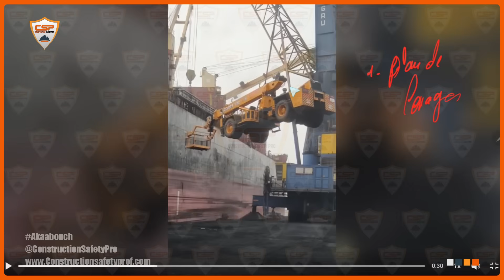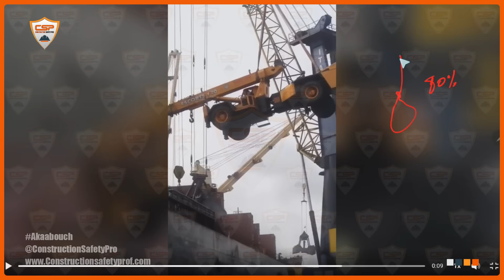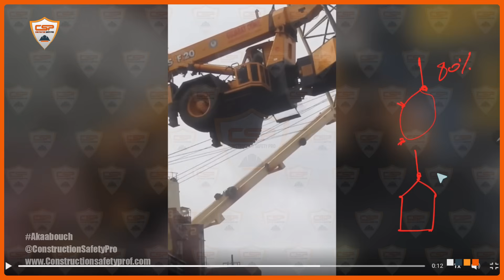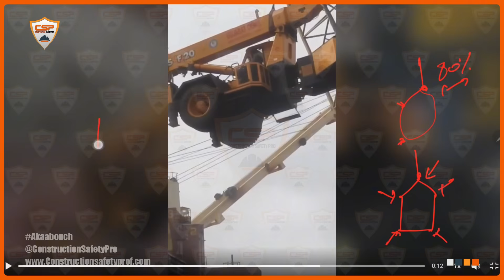حادث رافعة مروع: 5 أخطاء قاتلة تسببت في هذه الكارثة (تحليل سلامة)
شاهد هذا الحادث الصادم لسقوط منصة عمل جوية أثناء رفعها. نحلل بالتفصيل أخطاء السلامة الكارثية التي أدت إلى هذا الفشل.
في هذا التحليل المفصل للسلامة، نقوم بدراسة مقطع فيديو لعملية رفع فاشلة حيث سقطت منصة عمل جوية (سلة أو Nacelle) أثناء تحميلها على متن قارب. يُعتبر هذا الفيديو دراسة حالة حاسمة لجميع محترفي الصحة والسلامة والبيئة (HSE)، ومشغلي الرافعات، وعمال الربط، ومديري المواقع. نحن نحلل الحادث لقطة بلقطة للكشف عن الأسباب الجذرية وتقديم رؤى عملية لمنع وقوع حوادث مماثلة.
نستعرض عدة عوامل رئيسية ساهمت في هذا الفشل، بما في ذلك:
غياب خطة رفع (Lifting Plan) مناسبة.
أخطاء فادحة في عملية الربط، مثل استخدام نقاط رفع غير صحيحة وربطة "كرافتة" خطيرة على ذراع المنصة.
كيف أدى عدم توازن الحمولة إلى فرض ضغط هائل على حبل رفع واحد.
التأثير الخطير للزوايا الحادة التي تقلل بشكل كبير من قدرة حبال الرفع.
الإجراءات التصحيحية والبدائل الآمنة التي كان يجب استخدامها، مثل عارضة الرفع (Palonnier) والربط الصحيح من 4 نقاط.
هذا الفيديو ضروري لكل من يعمل في مجال سلامة البناء وعمليات الرفع الثقيل. ما هو أكبر خطأ لاحظته في الفيديو؟ شاركنا رأيك في التعليقات!
📍 توقيتات الفيديو:
00:00 - مقدمة عن عملية الرفع الفاشلة
01:19 - اللحظة الحاسمة: انقطاع حبل الرفع (الإسلينغ)
01:33 - ما هي الأسباب الجذرية لحادث الرفع هذا؟
01:48 - السبب المحتمل الأول: غياب خطة رفع مناسبة
02:22 - تحليل نقاط الربط وتكوين حبال الرفع
02:44 - الخطأ القاتل: استخدام ربطة "الكرافتة" على ذراع المنصة
03:53 - كيف تقلل ربطة "الكرافتة" من قدرة الحبل (قاعدة 80%)
04:16 - توزيع الحمولة غير المتكافئ: لماذا تحمل حبل واحد كل الضغط
05:27 - السبب المحتمل الثاني: الحالة السيئة لحبال الرفع
06:17 - الخطر الخفي للزوايا الحادة على حبال الرفع
08:35 - ما الذي كان يجب فعله؟ حلول رفع أكثر أمانًا وأفضل الممارسات
08:52 - البديل الآمن: استخدام عارضة الرفع (البالونييه)
09:28 - العواقب: كيف تسببت الصدمة في انقطاع جميع الحبال
09:48 - الخلاصة ورأيكم يهمنا
🔗 روابط مفيدة:
[أضف هنا رابطًا لفيديوهات ذات صلة أو قائمة تحقق للسلامة]
📱 تواصل معنا: